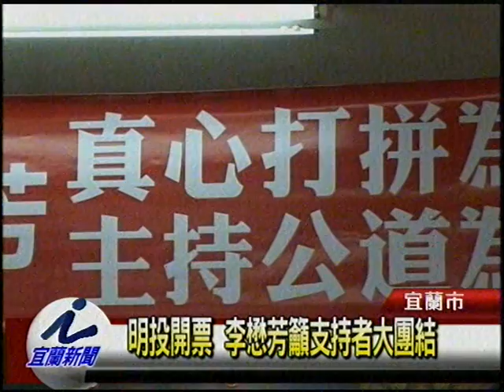明投開票 李懋芳籲支持者大團結